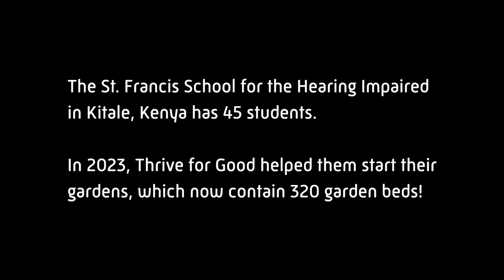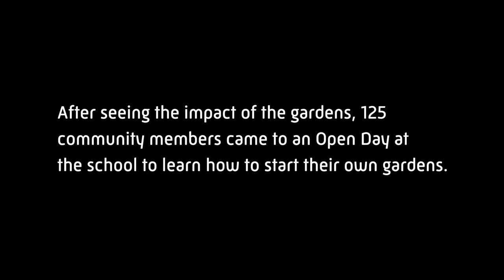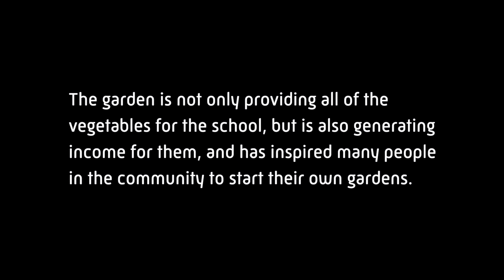Thrive for Good & St Francis School for the Hearing Impaired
Thrive for Good recently brought our 4 pillars...

1. Organic gardening
2. Nutrition
3. Natural medicine
4. Income generation

...to the St Francis School for the Hearing Impaired.